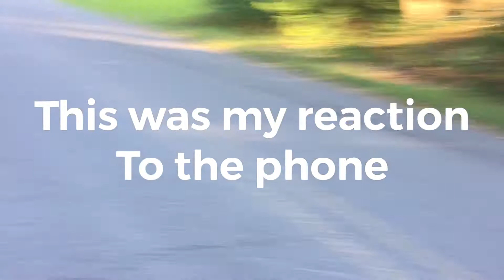Hey Zach you have a phone call (GONE WRONG!!!)